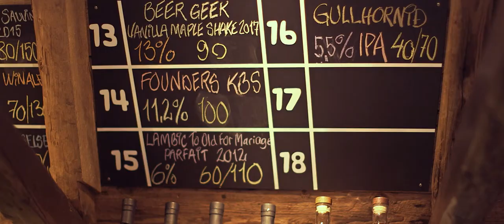Mikkeller Tórshavn Opening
Our most remote location yet, Mikkeller Tórshavn, is one of those places that leave you speechless! Being surrounded by both old and new friends, we opened the hidden Mikkeller gem on the Faroe Islands a few weeks, and it was beyond amazing!

Thank you Arizona Wilderness Brewing Co, SAS, Hotel Føroyar, Mikkeller Running Club Tórshavn, and the entire Faroe Islands for making it happen. We are already planning our next trip.